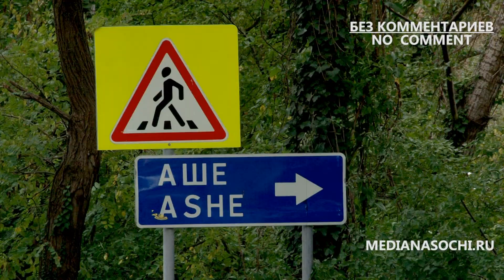18-10-26 Сочи, Аше. Перекрытие дороги.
Перекрытие дороги в Сочи в посёлке Аше в связи с разрушением моста через реку Макопсе.